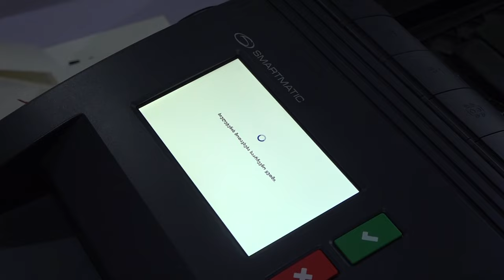ბორჯომში კენჭისყრეის დღეს 4 საჩივარია დაწერილი